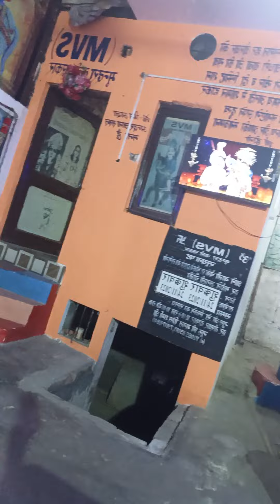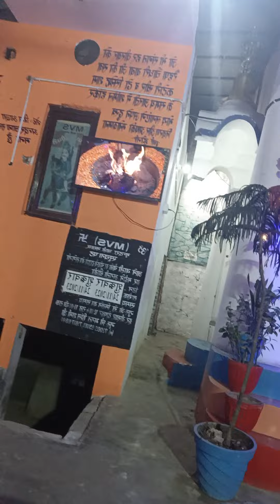गुरु प्रिंस भगत यमुनानगर पार्ट 2 मे दीपावली पर देवी देवता और रैहपा चौधरी की कैसे सिद्ध की जाती है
गुरु प्रिंस भगत यमुनानगर पार्ट 2 मे दीपावली पर देवी देवता और रैहपा चौधरी की कैसे सिद्ध की जाती है -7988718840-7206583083